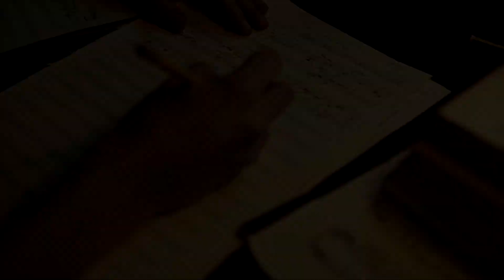kitchen ⋆ Homer Dies (lyrics)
➧ movie: Call Me by Your Name (2017)